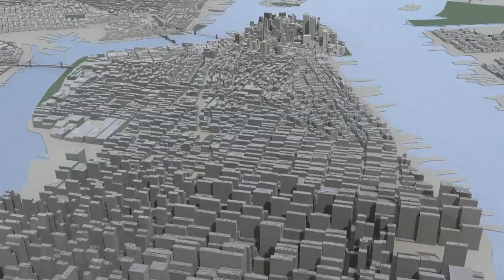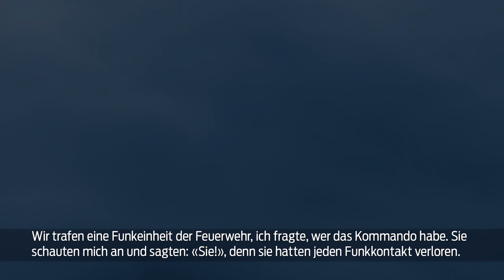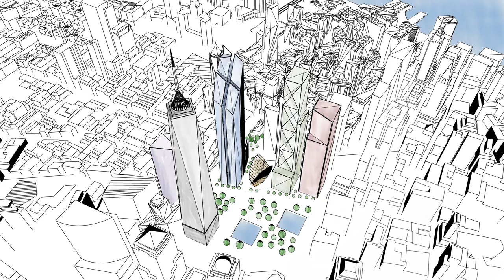102 Minuten von Priska Wallimann 3D Diplomarbeit